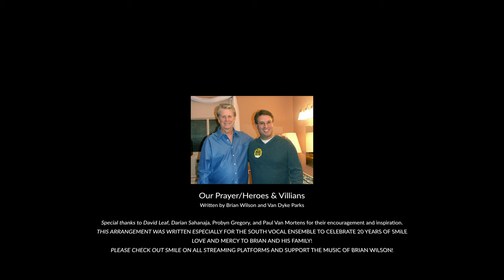South Vocal Ensemble Performs SMiLE: Our Prayer and Heroes & Villains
The South Vocal Ensemble from Council Rock HS South in Holland, PA presents selections from SMiLE: "Our Prayer" and "Heroes & Villains" written by Brian Wilson and Van Dyke Parks.  This version was edited and arranged by Corey Axler for the group.  This performance pays tribute to Brian Wilson and the 20th-anniversary release of "SMiLE."